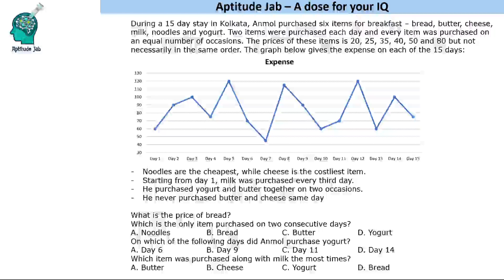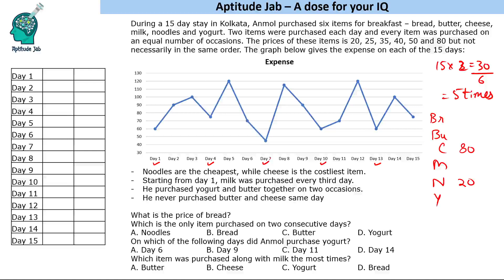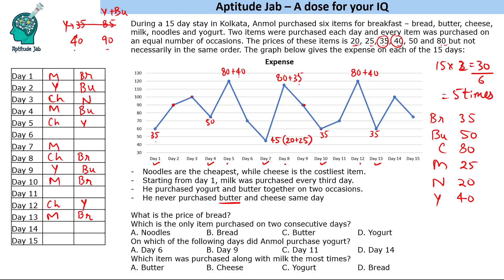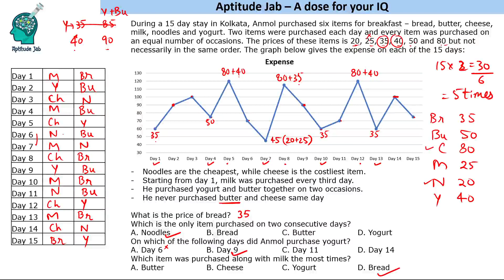CAT Infinite DILR - Set 119 | The Breakfast Menu | Line Graph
This is a DI set based on line graph. For a period of 15 days, a person purchases six items for breakfast, two items each day. The prices of the items are disguised and the daily expense is given in the graph. Using the conditions, one has to find the cost of the items and the day they were bought.